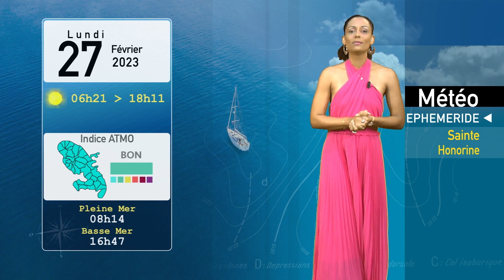Coraline Boissard - Dimanche 26 Février 2023